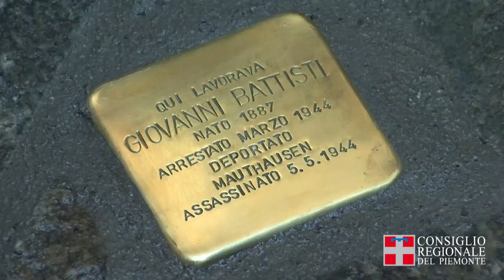POSA PIETRA D'INCIAMPO GIOVANNI BATTISTI 12 GENNAIO 2024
Galleria San Federico, il vicepresidente del Consiglio regionale Daniele Valle, delegato al Comitato Resistenza e Costituzione, alla cerimonia per l'installazione della "pietra d'inciampo" in memoria di Giovanni Battisti, a cura del Museo diffuso della Resistenza di Torino.